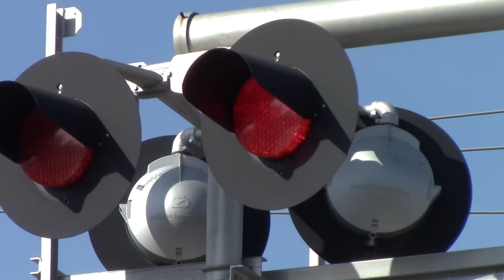Butterfield Wy. Railroad Crossing, UP 1451 LRR93 Lodi Local, La Riviera CA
Union Pacific 93 job Lodi Local freight train on the Placerville Branch with UP 1451 and 1488 GP40-2s passing the Butterfield Way railroad crossing. The crossing was down long after the train passed due to a light rail train in the Butterfield Station. The gates rose when the crossing was manually deactivated due to tyhe light rail being inn the station. The light rail trains were turning around at Butterfield due to an accident at the Horn Rd crossing with a light rail train vs a car but the Placerville Branch track is clear. I was originally going to get the freight train at the Watt/Manlove Station but thought it wasn't coming due to the accident but soon as I left ideas right behind me so I had to get it at Butterfield.

Crossing Info:
Butterfield Way & Folsom Boulevard, Rosemont California.
Quiet Zone Light Rail
Horn Zone Freight
Crossing owned and maintained by Sacramento Regional Transit
Bells ring till gates rise

-- Safetran Cantilever Signal
Bell: General Signals Type 2 Electronic Bell
Lights: 12x24 inch Safetran Fading LEDs with Safetran Lights
Brackets: Safetran
- Cantilevers Shoulder Gated Mast
Gate Lights: NEG LEDs
Counterweight Arm: Safetran
Mechanism: Safetran
Base: WCH/WRRS

- Median Signal
Lights: 2 pairs of 12x24 inch Safetran Fading LEDs in Modern Industries Lights front and Safetran Lights back
Brackets: Modern Industries
Counterweight Arm: Safetran
Mechanism: Safetran
Base: L&W

Lights: Side 1 pair of 12x24 inch Safetran Fading LEDs with older style Harmon Lights, main 2 pairs of 12x24 inch Safetran Fading LEDs with Modern Industries Lights
Brackets: Modern Industries
Counterweight Arm: Safetran
Mechanism: Safetran
Base: Safetran

Lights: 3 pairs of 12x24 inch Safetran Fading LEDs with Safetran Lights
Brackets: Safetran
Counterweight Arms: Safetran
Mechanism: Safetran
Base: Safetran